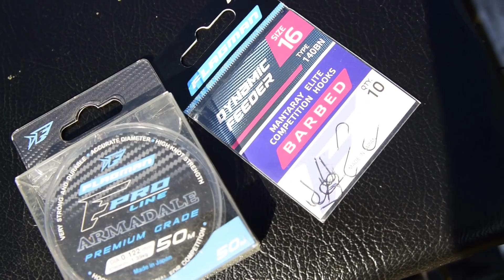Leszcze z wiosennego Wisłoka